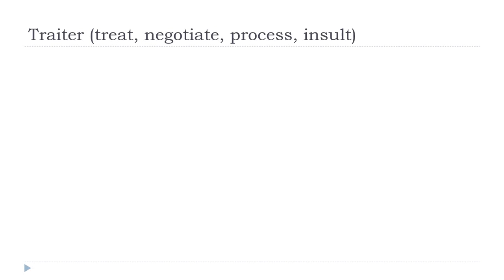Học tiếng Pháp = Traiter # Indicatif Présent